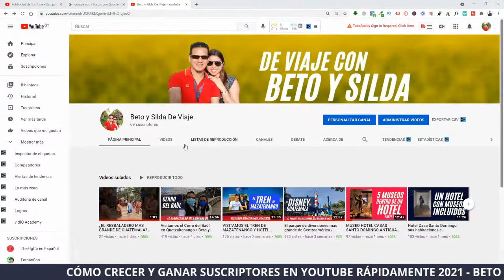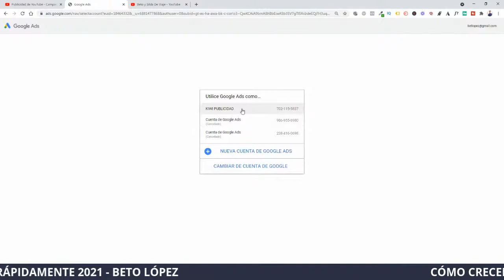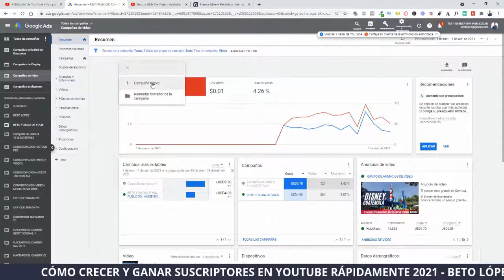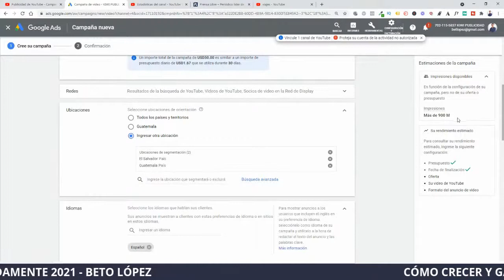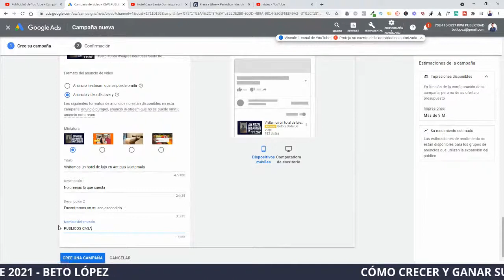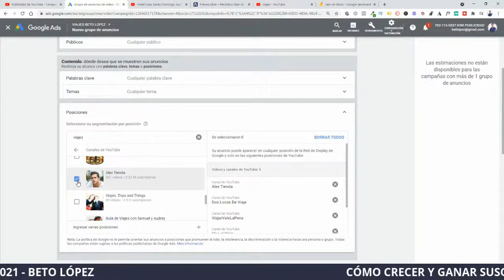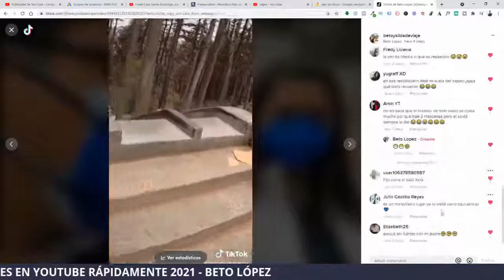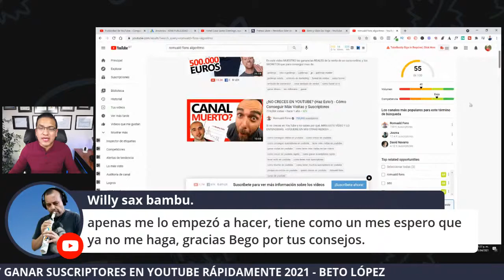CÓMO CRECER Y GANAR SUSCRIPTORES EN YOUTUBE RÁPIDAMENTE 2021 - BETO LÓPEZ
CÓMO CRECER EN YOUTUBE RÁPIDAMENTE
Aprende a crear una campaña para hacer crecer tu canal, tus vídeos o tus suscriptores utilizando correctamente GOOGLE ADS, para mejorar y potencializar tu canal o el de tus clientes.   (COMPROBADO) / BETO LOPEZ

NUEVO CURSO CREA TU PÁGINA WEB DESDE CERO: 90% de descuento en este nuevo curso de Wordpress 2021, aprende a crear tu página web desde cero e invierte para tener una página web para tu empresa o bien iniciar tu propia marca de páginas web.

Certifícate como consultor de Marketing y Publicidad, aprovecha la oferta con un 90% de descuento – más de 7.5 horas de videos - 21 lecciones - aprenderás desde la creación de tu marca hasta como aplicar las estrategias de marketing y de publicidad - Solo 50 cupos disponibles, Link para optar al descuento